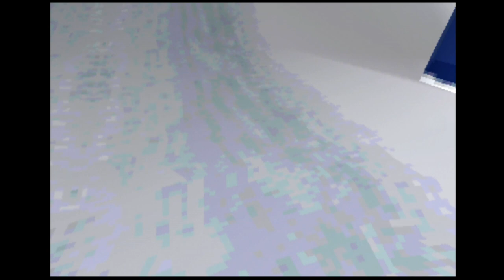Playthrough [PSX] Sled Storm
Publisher: Electronic Arts
Release:
- NA: July 31, 1999